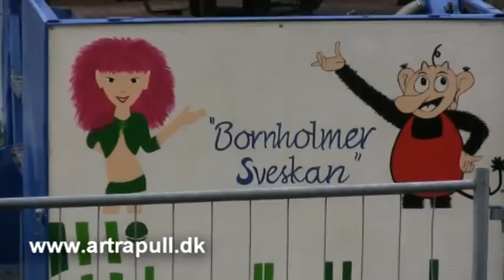Store Legedag 2011 del 1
Årets oplevelse på Bornholm
Sikken et par dage , trods regn formår de at tage det hele med et smil og gennemføre et stævne  , kan kun opfordre folk til at tage turen derover , vi er gerne behjælpelige med kontakt hvis man vil trække til stævnet